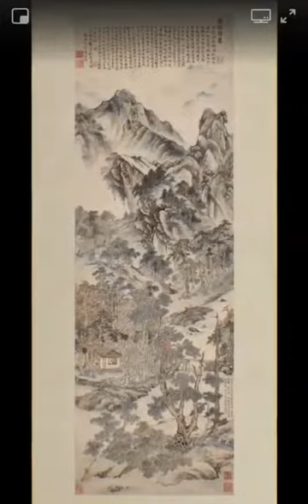Whatsapp Videos 5